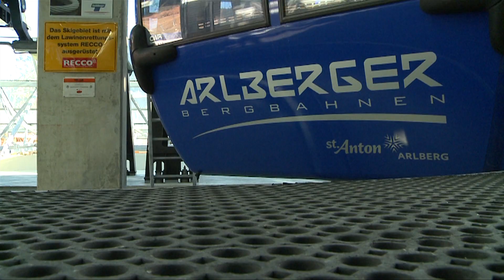Spleisen des neuen Seiles der Galzigbahn